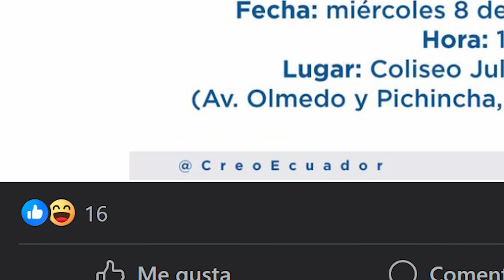LASSO dice que deja un "MEJOR PAÍS" - U NEWS 9/11